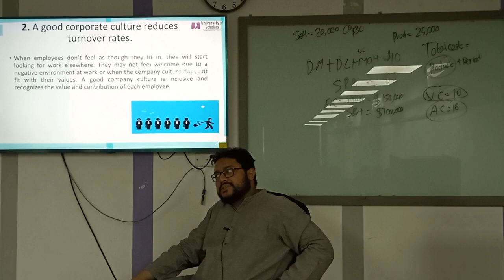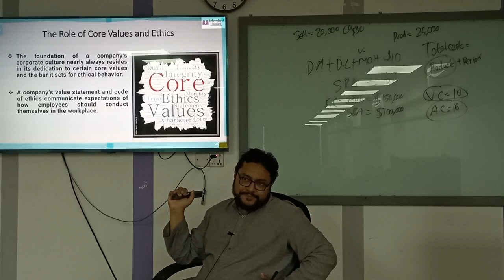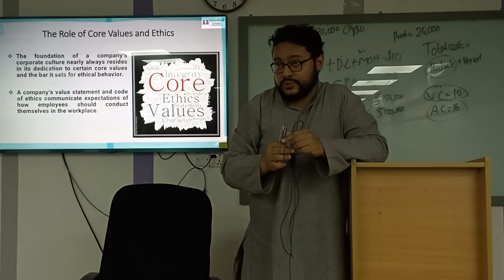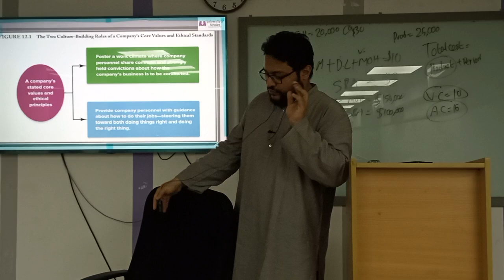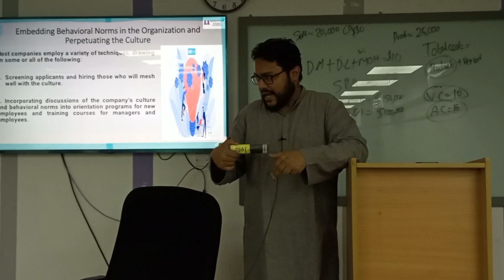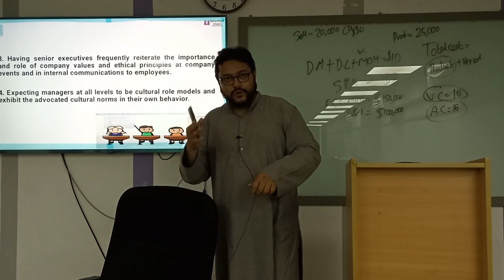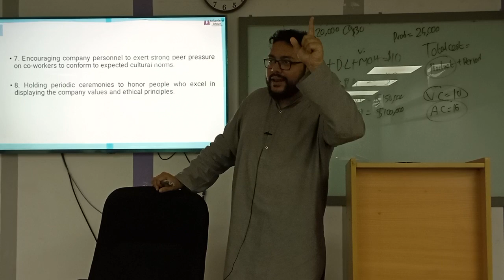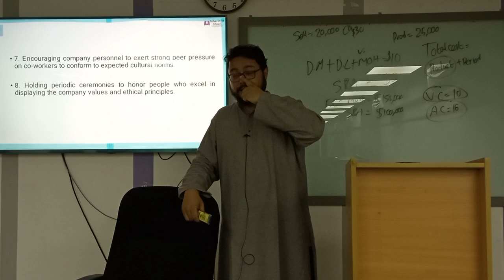Strategic Management | Lecture-14 | Chapter-12 | MBA | Saleh MD Arman | University of Scholars